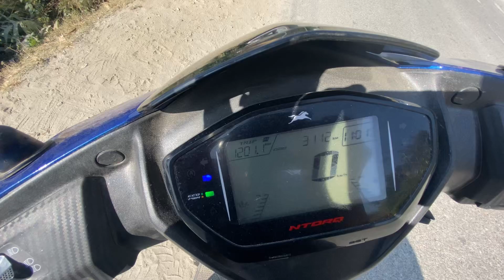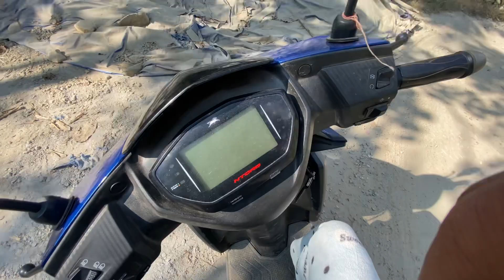A Short Ride Towards Dodak @mazorsikkim5405